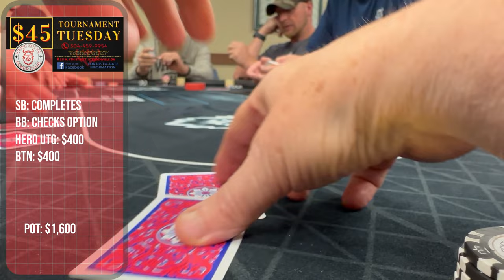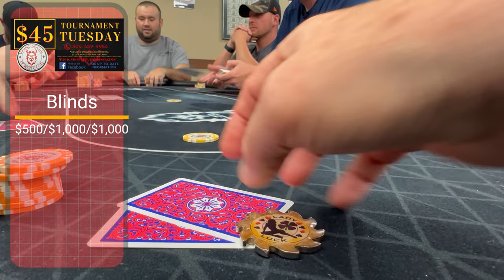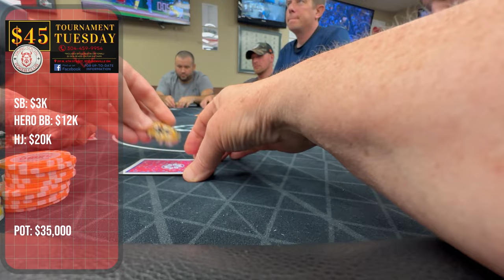Ohio's Viking Poker Adventure Unleashed Vlog #18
@ReflectionsofaRiverRat  invites you to watch all the action in this Tuesday vlog, #18 as this poker tournament highlights all sorts of poker shenanigans played at the Viking Social Club in Steubenville, Ohio.  Join me for some fearless action in my latest poker tournament and hopefully find some poker comedy along the way. Don't miss out on the fun!

Thanks to The Viking Poker Club
211 N 4th Street
Steubenville, Ohio

Chapters
00:00 Intro - hand PREVIEWS and Intro to the Viking Club's Tuesday Nite Action
00:23 1st hand K-5 suited (hearts) flop top pair and win $4,400 (tournament chips)
01:14 KJ offsuit rivers nut flush (clubs) against rivered baby straight to win $35k (tournament chips)
02:41 In-game hand breakdown of SAME HAND Kings & Queens - easy game
02:56 Pocket 10's takes small pot preflop ($22k - tournament chips)
03:27 1s break hand review of Pocket 7's losing to River Rat Nominee's Ace on the River
03:52 Pocket Jacks goes heads up with Button and wins pot of $57k post flop (tournament chips)
04:49 Jack-Ten clubs goes 5 ways to a Jack high flop in position; everyone calls and I get aggressive and shove ALL IN for $87k into a pot of $27k to scoop in the "dead money" and isolate the EP player only had $2500 left in his stack he shoves his remaining and my neighbor also shoves with his AT of diamonds on a Jack- 4-6 couple of diamonds board - guess who wins?
06:56 AQ offsuit makes a BAD FOLD against 2 preflop aggressors
08:24 KT offsuit loses to BB as he flops a set of fours (alledgedly)
09:10 Pocket 5's on the button isolates ALL IN against AK clubs and gives up $18k (tournament chips) on a River Flush (for the opponent)
09:59 Meet our 1st declared SUPER FAN of the show!  He's from West Virginia!
10:30 AK offsuit tries to isolate preflop ALL IN and ALSO goes all in but loses to QT hearts for a RIVER STRAIGHT - for our Villain
11:33 A8 offsuit goes ALLIN for last hand losing to Pocket Queens
12:19 Super Fan WINS the tournament!!!
12:29 Outro - Here's a sneek peek for what's coming next week!  Please Like & Subscribe!  Thanks for watching!